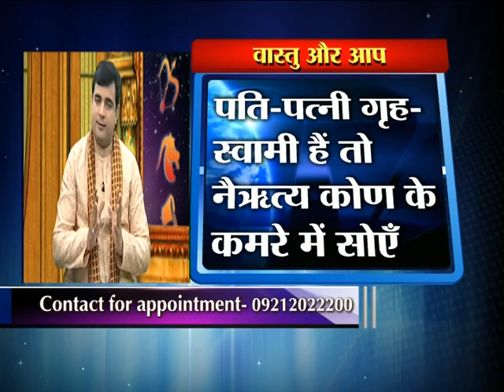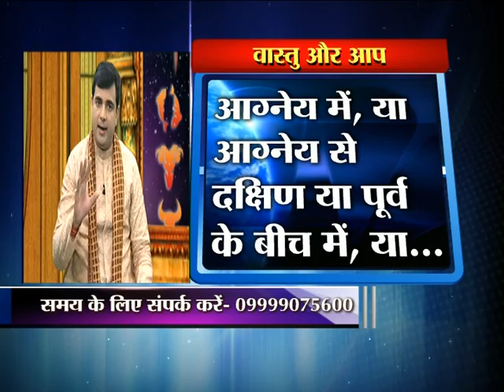Pt. Pawan Kaushik - Vaastu Rectification without Demolition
The various energies surrounding us need to be balanced in order to enhance peace, prosperity and success. Vaastu Shastra unifies the science, art, astronomy and astrology.